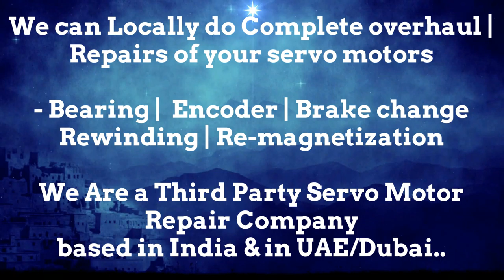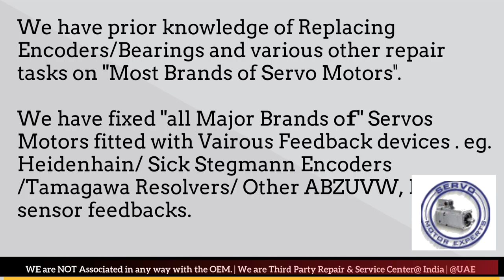Hermle CNC Service Servo How to Repair Servo Motor Components: Fixing the Problem, Drive Errors